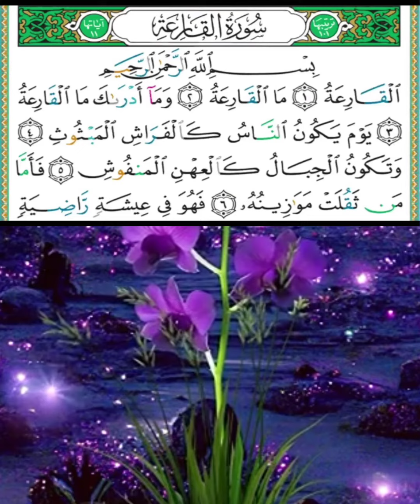سورة القارعة/ الشيخ ايمن رشيد سويد